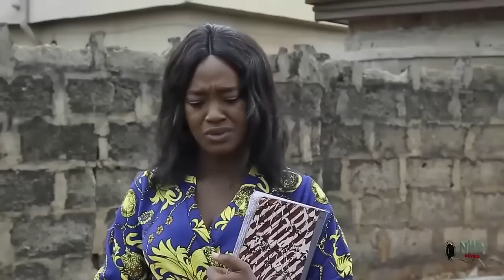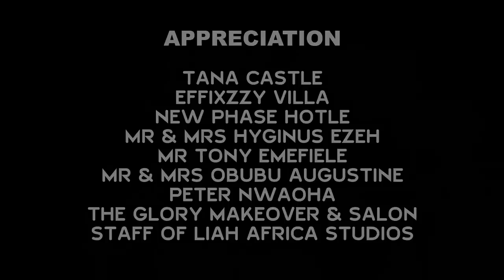D Mad Man Always Come To D Palace Gate To Beg & D Princess Treat Him Nicely Not Knowin He Is Royalty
MOVIE TITTLE:::
STARRING:::
COMPANY'S NAME::: DEMEKS PRODUCTION
YEAR::2023